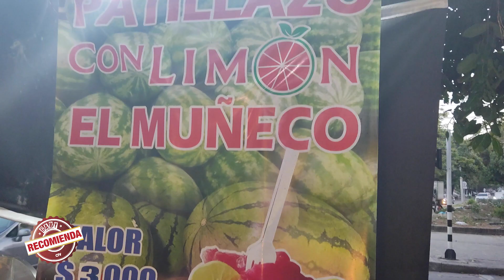GabyRecomienda | El patillazo de la bomba del muñeco en Barranquilla